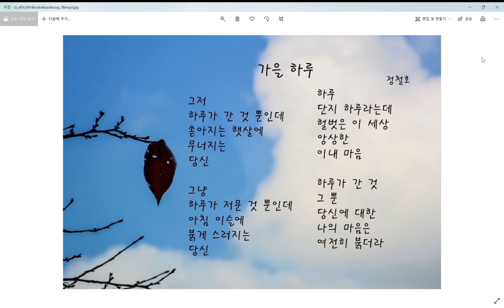가을하루-시낭송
아침에 눈을 뜨니 이미 가을은 가버렸습니다. 단지 하루인데 세상은 온통 처음부터 없었던 것처럼 앙상한 가지만 나무에 매달려 있습니다. 그토록 바라던 가을이었건만 이번 가을은 그저 무의미하게 보낸 것 같습니다. 코로나로 인해서 어디 마음대로 못가고 마음만 애태우다보니 가을은 소리없이 가버렸습니다. 그러나 백신도 나오고 치료제도 나온다는 소식에 내년 가을을 기다려봅니다. 내년에는 떨어지는 낙엽을 밟으면서 가을 산하를 걷고 싶습니다.